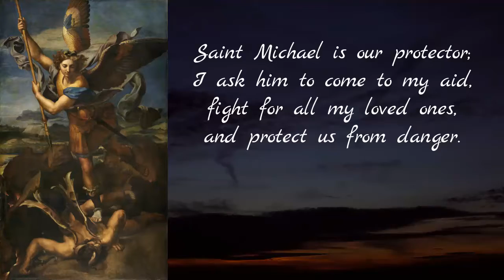Power Prayer to the Three Arc Angles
Powerful Prayer to the Three Arc Angles - St Michael, St Gabriel and St Raphael